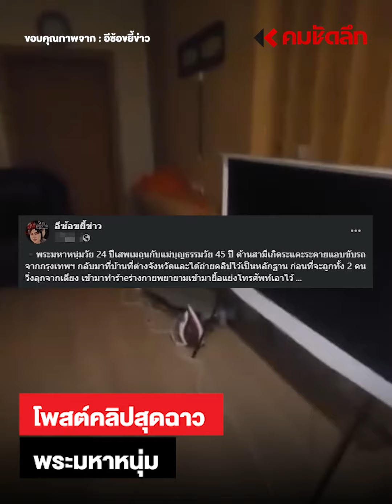ฉากฉาวสุดช็อก ถวายน้ำปานะจนเตียงสั่น : คมชัดลึก ออนไลน์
ฉากฉาวสุดช็อก ถวายน้ำปานะจนเตียงสั่น